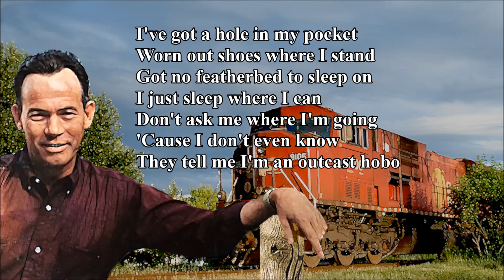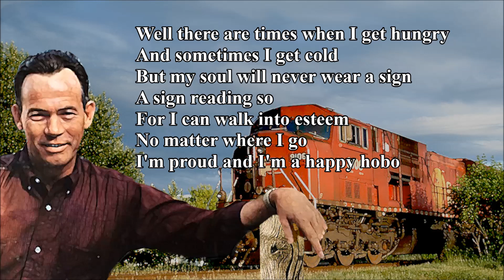Hobo Ned Miller with Lyrics